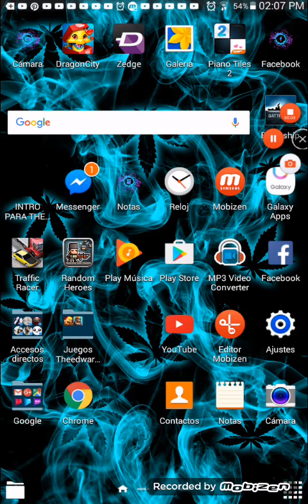¡¡¡¡¡¡SOY UN NOOB!!!!!!/Random Heroes/Theedwarddash